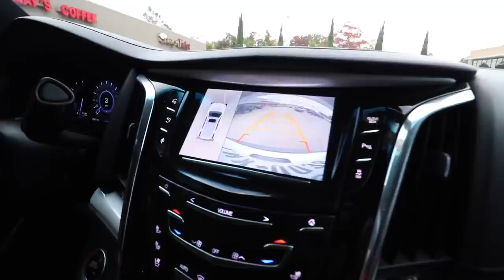I GOT ANOTHER TATTOO!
MY TATTOO ARTIST